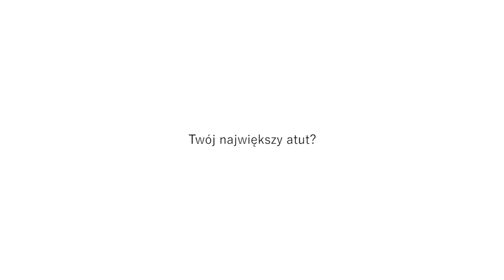Kilka pytań do Doroty Nowackiej